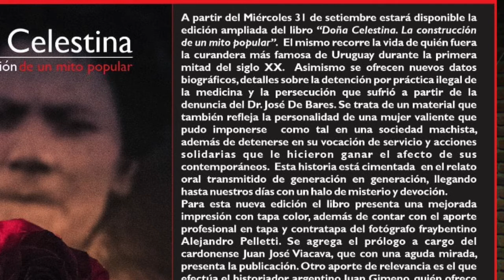DOSTIN ARMAND PILON: Presentó versión ampliado de su Libro "Doña Celestina"